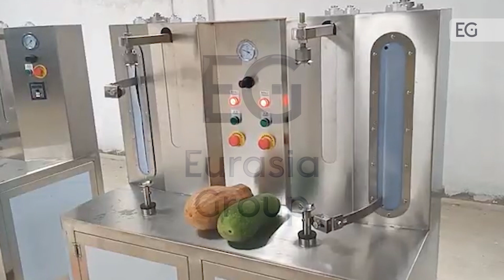Станок с двумя головками для очистки кабачков CH-S100D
Предлагаем вашему вниманию видео работы станка с двумя головками для очистки кабачков CH-S100D. С полным описанием и характеристиками вы можете ознакомится, посетив наш сайт